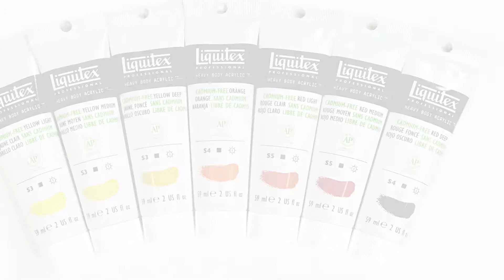Liquitex Cadmium Free Heavy Body Acrylic - Same Clean Colour Mixing, Safer For You